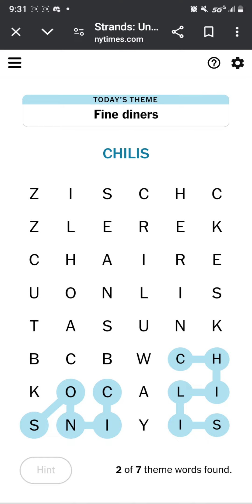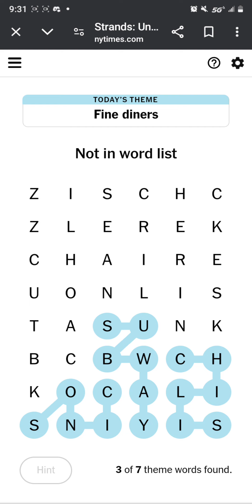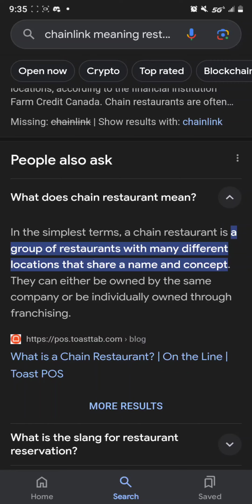June 24, 2024